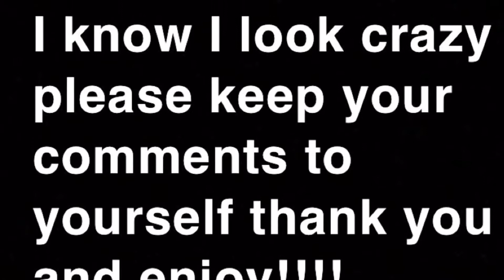REVEALING MY DAUGHTERS.....❤️ | PART 1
I’m really happy to be sharing this with you all I know you’ve all been waiting very patiently and I couldn’t thank you all enough. I just want to say thank you to everyone following my journey and supporting me and my little family much love to you all 💗💗 ENJOY!!!